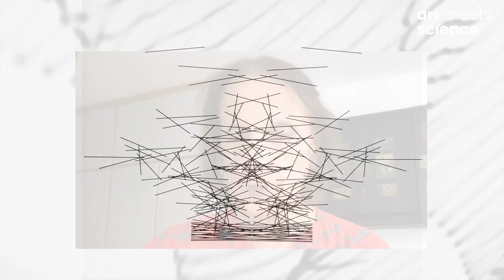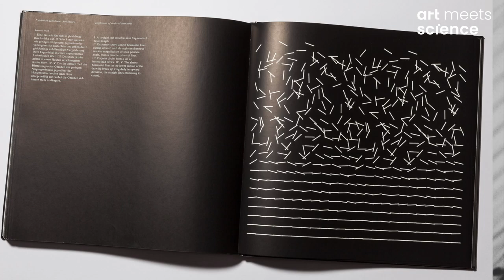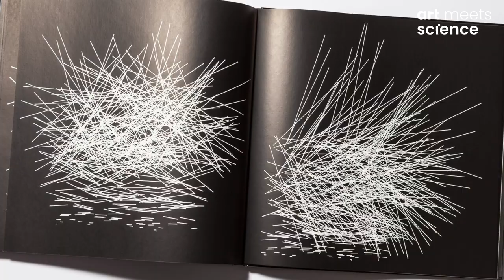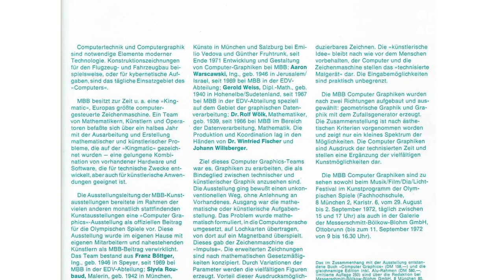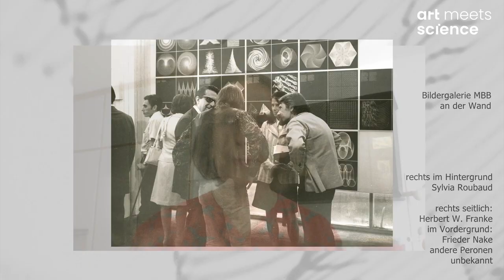Generative Art Summit: Talk Sylvia Roubaud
Die Künstlerin und Pionierin der Computerkunst, Sylvia Roubaud, spricht mit Susanne Päch unter anderem über das MBB-Kunstprojekt für die Olympiade 1972 in München, das sie zur Computerkunst gebracht hat, und ihren Besuch bei der Kunstausstellung Nove Tendencije in Zagreb 1973.